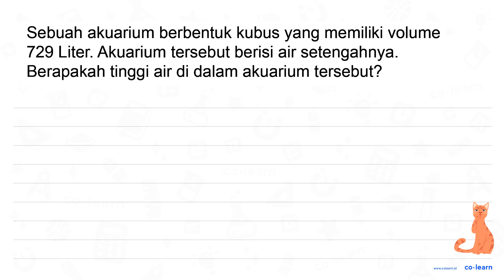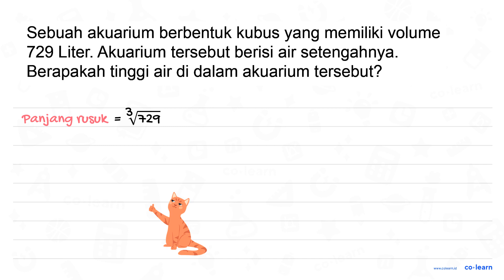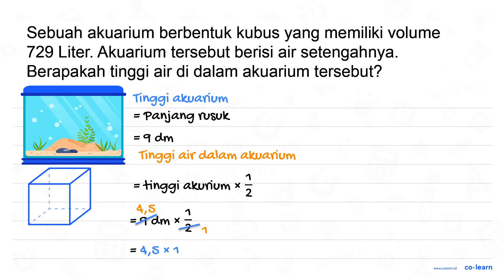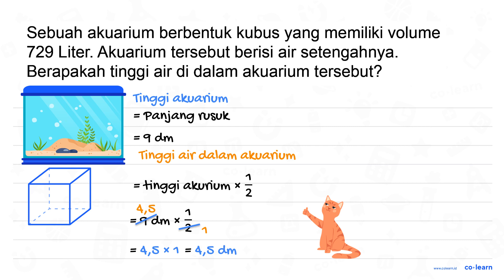Sebuah akuarium berbentuk kubus yang memiliki volume 729 Liter: Akuarium tersebut berisi air sete...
Sebuah akuarium berbentuk kubus yang memiliki volume 729 Liter: Akuarium tersebut berisi air setengahnya. Berapakah tinggi air di dalam akuarium tersebut?

Sumber Soal: Buku Siswa Matematika Kelas 5, K-13 Revisi, SPM, 2021 , N/A

00:00 : Bedah Soal
01:00 : Konsep, rumus dan pengertian Volume dan Luas Permukaan Kubus
01:18 : Langkah penyelesaian soal
02:08 : Jawaban akhir
02:38 : Penutup